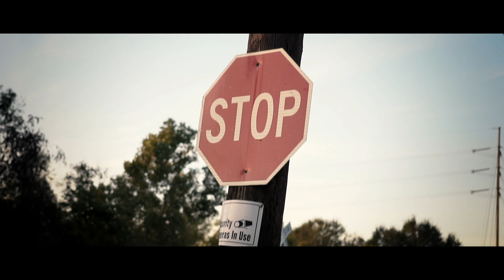Yung Threat - Pain (Official Video)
Artist: Yung Threat
Song: Pain
Director: Ld Visuals